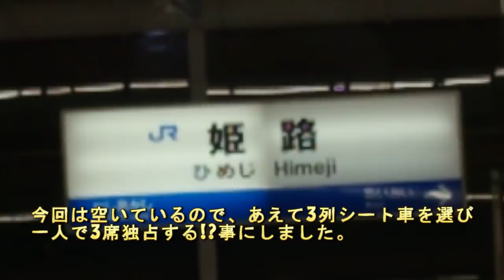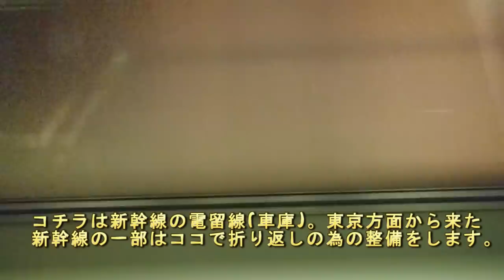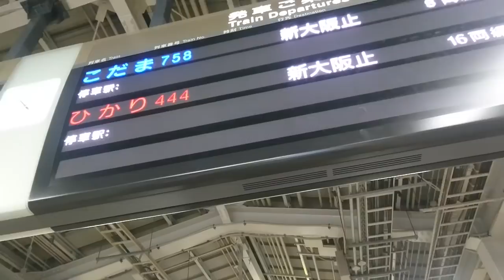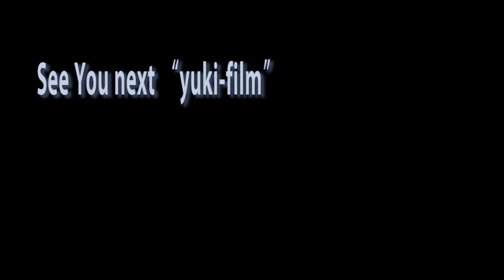夜の新幹線から見る大阪周辺(阪神間)の夜景/こだまレールスター。Night view of Shinkansen. Himeji - Osaka/Japan.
山陽新幹線の姫路駅から姫路城を眺め、西明石、新神戸を経由、新大阪駅までの夜の新幹線(通称/こだまレールスター)に乗車。山陽新幹線はトンネル区間が多いのですが、新神戸駅を出て六甲トンネルを超えると、新大阪駅までトンネルは有りません。今回は主に、六甲トンネルを出てから新大阪駅までの阪神間の夜景をご覧ください。夜の為、風景の確認がしづらい部分では、途中通過している地区の案内がずれている可能性がございます。もしそのようなところが有りましたらコメント欄にて指摘頂けましたら幸いです。

Ticker.
Bleeker_Street_Blues.
My_Peeps.
This_is_a_Jazz_Space.